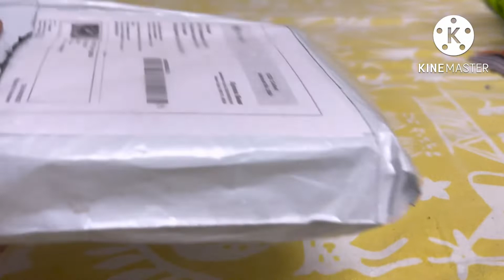Meesho jewellery haul